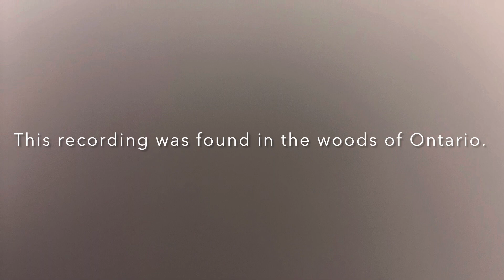The Forager’s Nightmare - short film by Choppy Pictures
The Forager’s Nightmare is a short film by Choppy Pictures that shows the sad reality of a wild mushroom forager whose recording was found in the woods of Ontario in July 2023. The forager herself was not found.